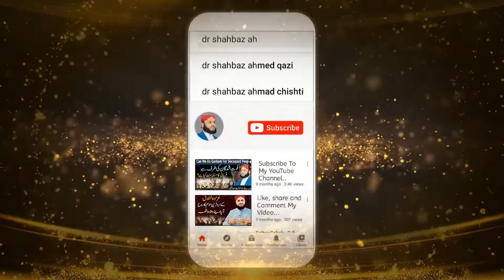Hazrat Adam A.S Ki Peshani Par NOOR E MUSTFA ﷺ Ka Chamakna | Dr Shahbaz Ahmad Chishti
حضرت آدم ؑ کے کی پیشانی پر نورمصطفیٰ ﷺ کا چمکنا
Dr. Shahbaz Ahmad Chishti is a well-known Islamic scholar of America and promoting peaceful and positive  face of Islam.